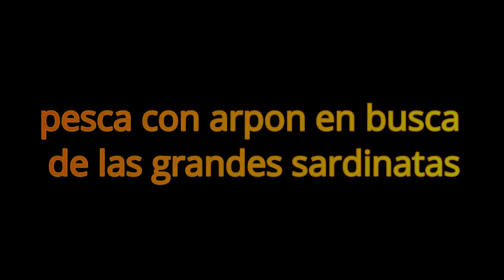PESCA DE GRANDES SARDINATAS CON ARPÓN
Bueno amigos les comparto, el nuevo video de tu canal Pescando con Amigos, donde encontraras captura de sardinata.